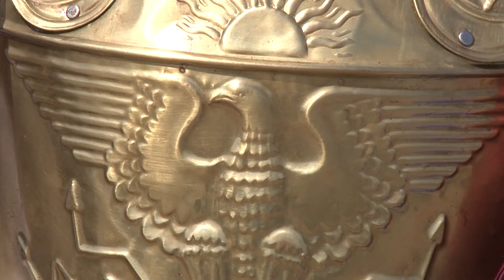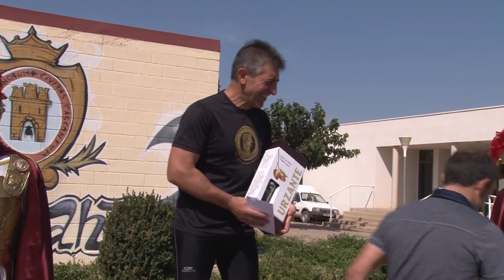Roman Race Potencia (Cascante 2017)